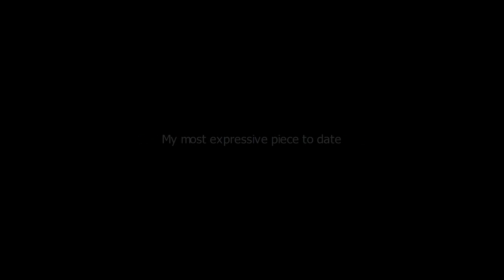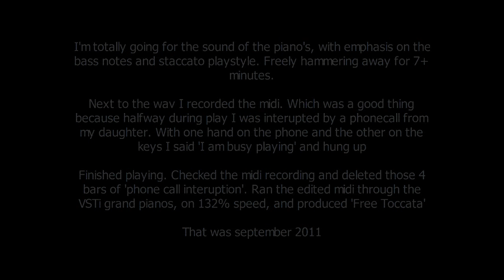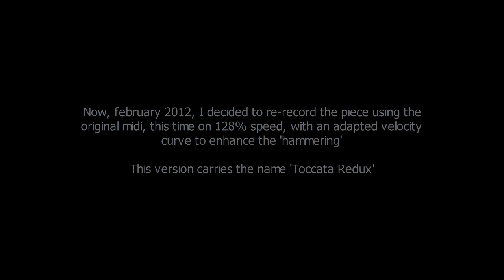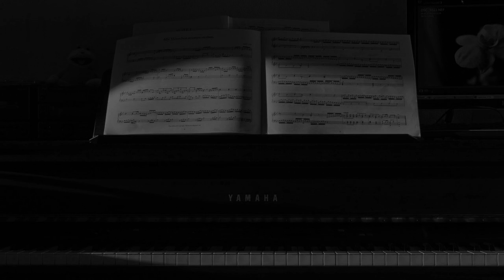Toccata Redux (Grand Piano)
Toccata Redux

Originally recorded on september 20, 2011 (as Audio Recording 1135, both wav and midi)

It is my most expressive piece to date. Totally going for the sound of the piano's, with emphasis on the bass notes and staccato playstyle. Freely hammering away for 7+ minutes. Next to the wav I recorded the midi. Which was a good thing because halfway during play I was interupted by a phonecall from my daughter. With one hand on the phone and the other on the keys I said 'I am busy playing' and hung up. Finished playing. Checked the midi recording and deleted those 4 bars of 'phone call interuption'. Ran the edited midi through the VSTi grand pianos, on 132% speed, and produced 'Free Toccata'. That was september 2011.

Now, february 2012, I decided to re-record the piece using the original midi, this time on 128% speed, with an adapted velocity curve to enhance the 'hammering'. One slight hesitation was edited away. This version carries the name 'Toccata Redux'.

-- Max